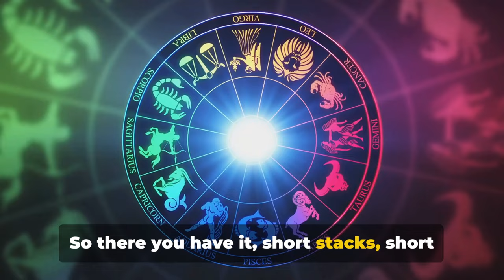Short Stacks, Big Dreams: A Pancake Guide to Wedding Planning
Big hopes and wishes for your wedding? Come check us out and get the tips and insights to make your day as magical as possible.